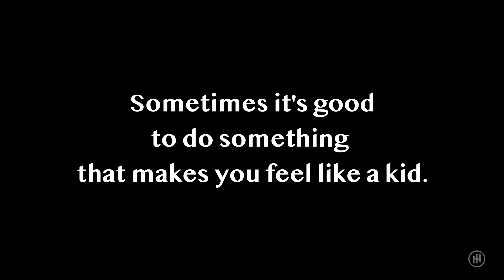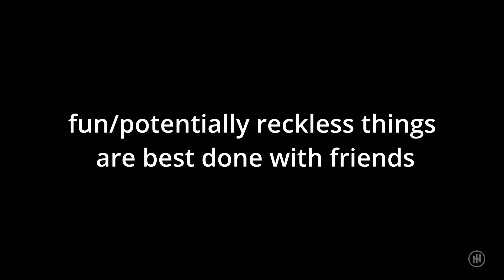WowGo 3x Electric Skateboard Unboxing | Fun is Fun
I recently got ahold of the WowGo 3X Electric Skateboard!